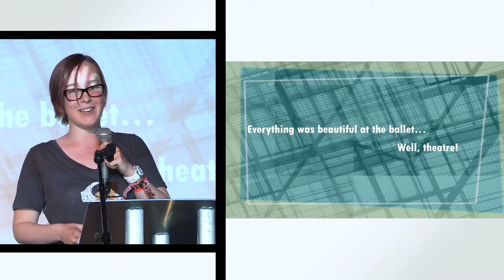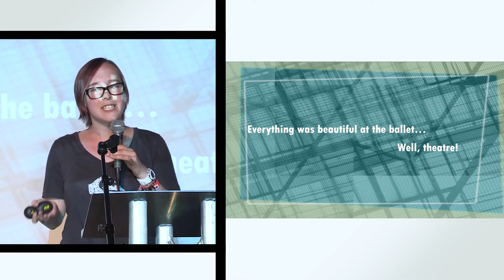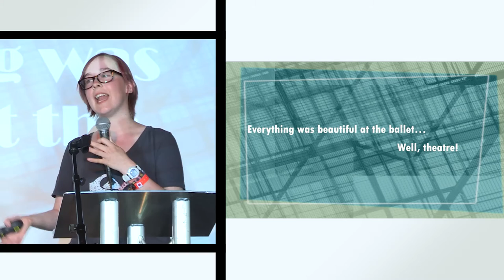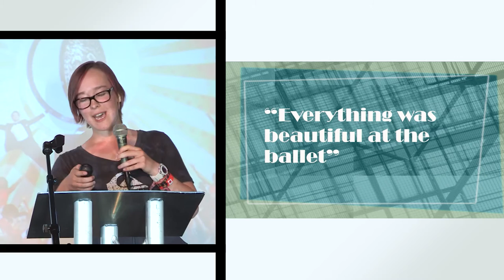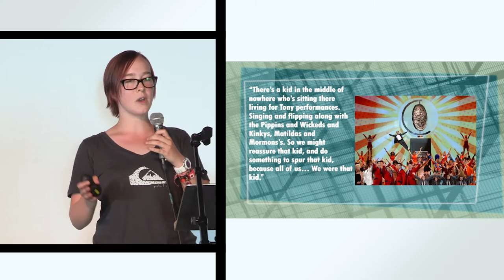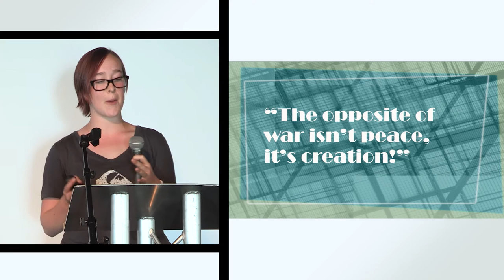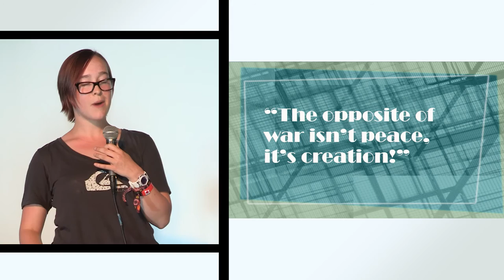The Arts: Everything Was Beautiful At The Ballet – Well, Theatre!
A talk given as part of our 'GTV Youth: Tell It Like It Is' filmed shorts at Greenbelt 2016 by Jyothi Cross.